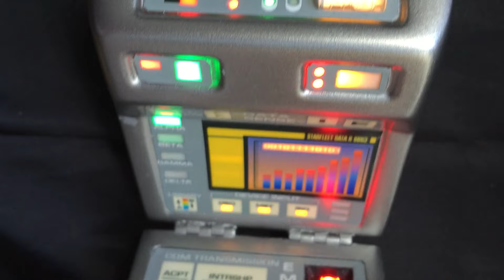Star Trek Tricorder Mark IX (MaGuffins eBay)